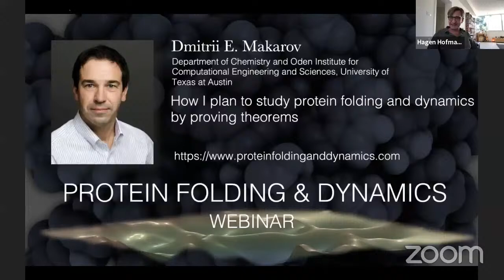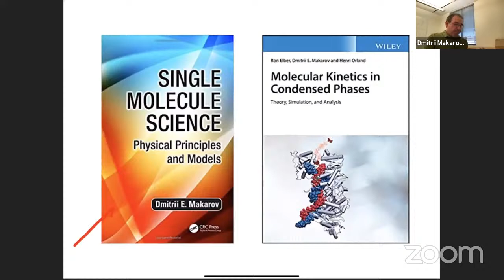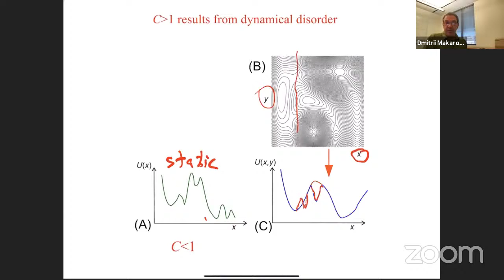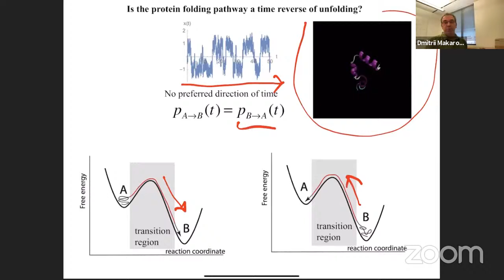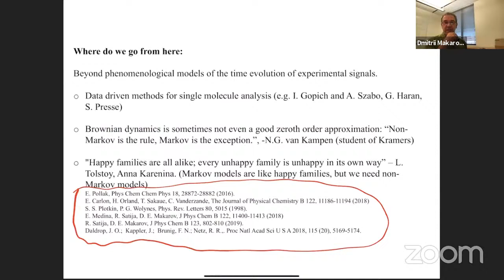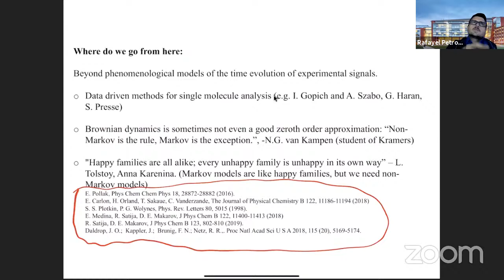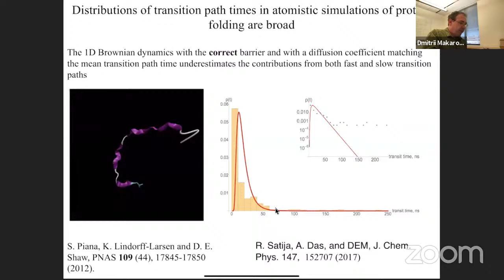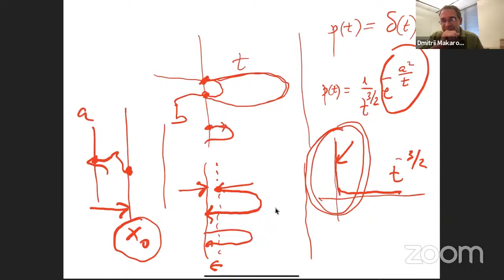Dima Makarov, 23.8.21- How I plan to study protein folding and dynamics by proving theorems ​